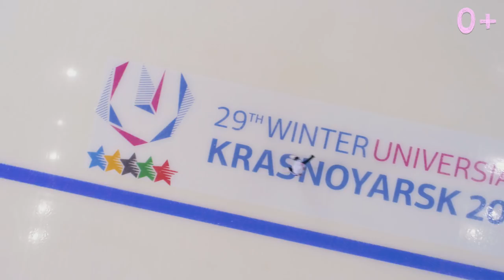Злата берет интервью у губернатора Красноярского края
Всем привет!

Круто, когда у тебя есть человек, на которого можно положиться😊 Ещё круче - когда это губернатор твоего края😅
А если без шуток - Александр Викторович очень классный. Тогда мы не смогли покататься на коньках, но когда-нибудь я затащу его на лёд😎😅⛸